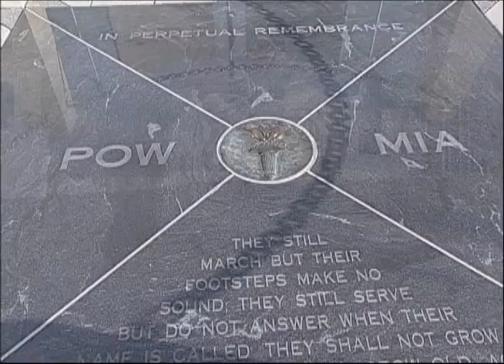Rep. Kampf's Legislative Report: Current Legislative Issues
Rep. Warren Kampf discusses the latest issues before the Legislature for this edition of Legislative Report.